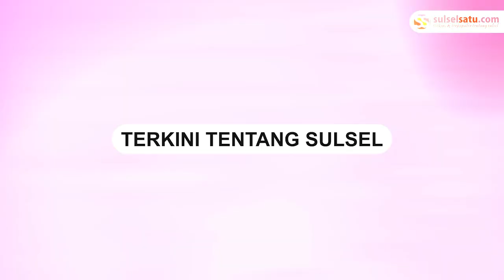Kapolri Listyo Sigit Benarkan Pilot Susi Air Disandera KKB Papua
Kapolri Jenderal Pol Listyo Sigit memberikan tanggapan terkait penyanderaan pilot Susi Air PK-BVY oleh KKB Papua.

Saat ini telah dilakukan operasi pencarian untuk menemukan Kapten Philips M berkebangsaan Selandia Baru.

Operasi itu dilakukan oleh tim gabungan Damai Cartenz.

Pesawat Susi Air diketahui tengah membawa lima penumpang.

Kapolda Papua Pol Mathius Fakhiri membenarkan pesawat Susi Air PK-BVY dibakar KKB Papua di landasan pacu bandara Paro, Nduga, Papua.
Video terkini dan terbaru..